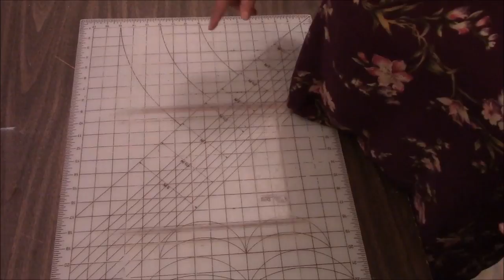Disappearing Pinwheel | Easy Quilt Block Tutorial with Digital Quilt Show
Hello peanut gallery!  It's time for a new easy quilt block!  We will be making half square triangles then we'll turn those into a pinwheel then we'll make the pinwheel disappear!  I like the final block and it was so easy!  Be sure you watch the quilt show at the end of the video! We did not have as many choices this time so I added some plain blocks to the mix. I hope you enjoy!